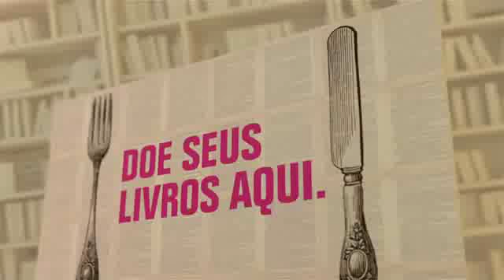Projeto Leitura Alimenta - Dê um destino mais nobre aos seus livros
Que tal doar para o Projeto Leitura Alimenta os seus livros que estão guardados ou esquecidos em casa? Eles serão incluídos em cestas básicas distribuídas a famílias de todo o país. Participe!